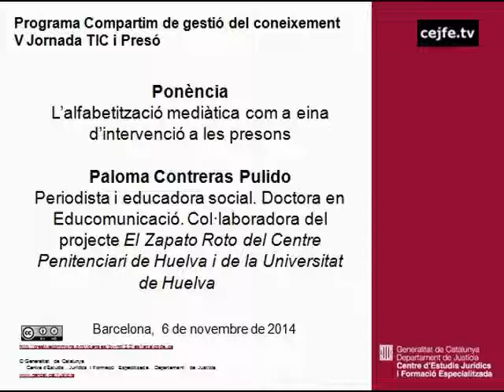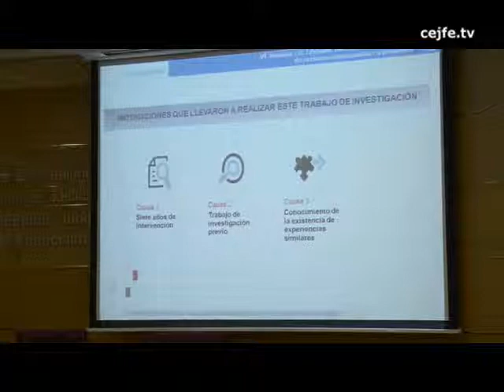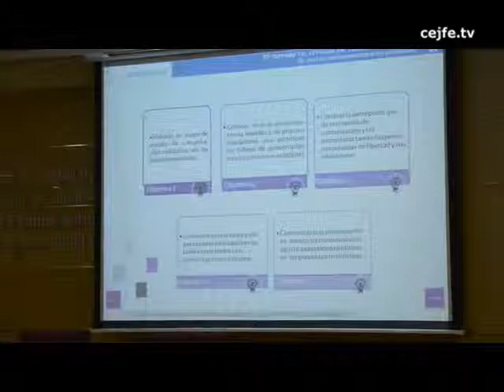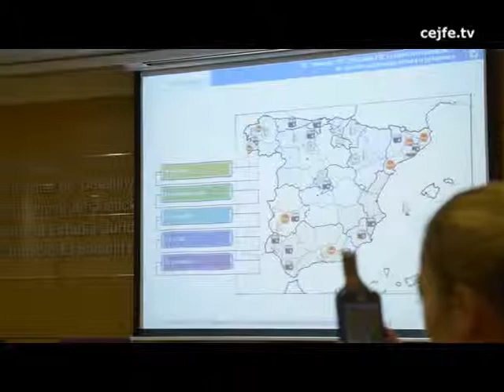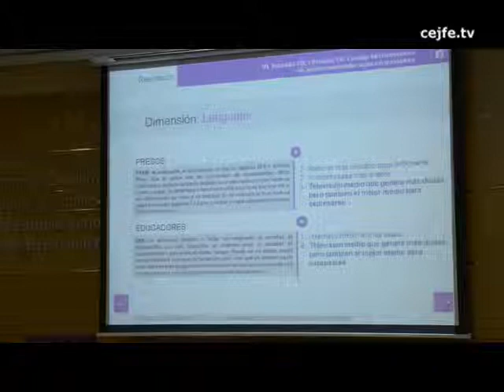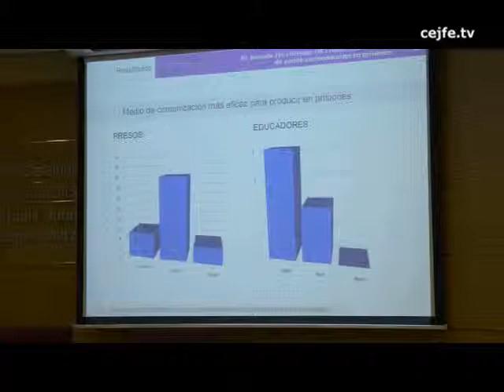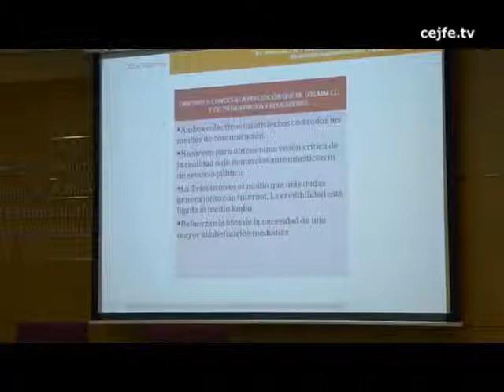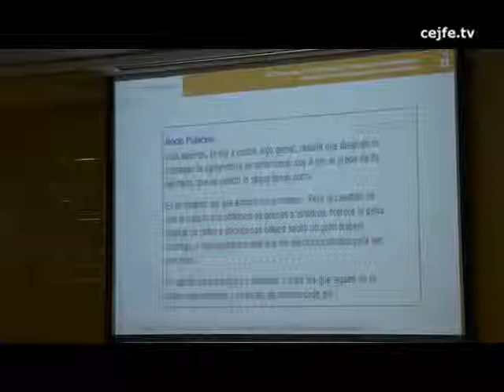L'alfabetització mediàtica com a eina d'intervenció a les presons. Paloma Contreras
V Jornada TIC i presó. TIC i ràdio: eines d'acció socioeducativa a les presons. Programa Compartim de gestió del coneixement.